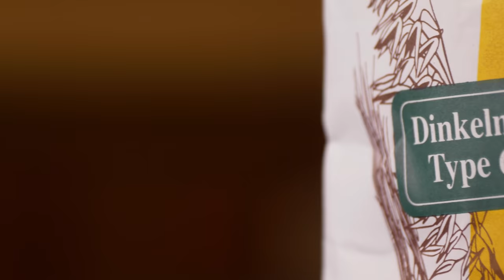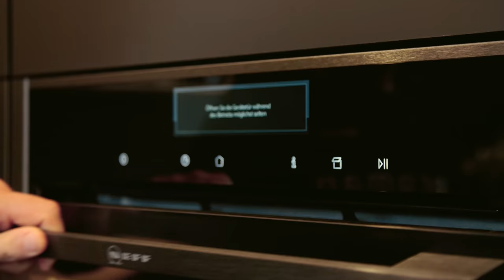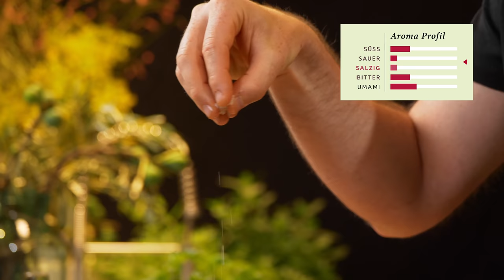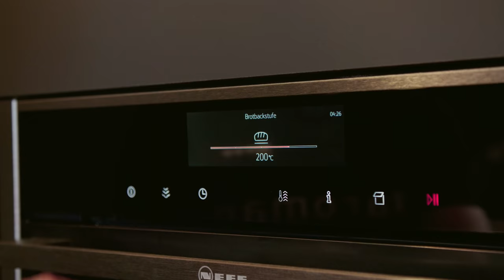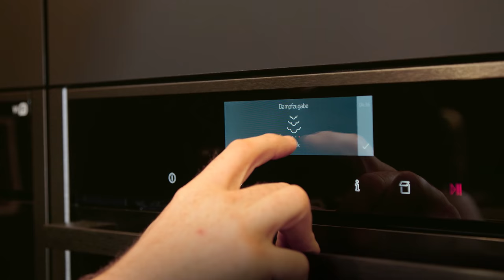Dinkel Focaccia mit kandierten Zitronen im Vario Steam Backofen | NEFF Aromaküche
In dieser Folge reisen wir zurück ins wunderschöne Italien! Wir backen eine sogenannte „Avanzi Focaccia“, die im Vario Steam Backofen mit Brotbackstufe herrlich fluffig und knusprig gelingt. Und sind somit restlos glücklich!

⬇️ DIE ARBEITSSCHRITTE ⬇️

Gewürze, Kräuter, Marinieren und Abschmecken: Die NEFF Aromaküche nimmt Dich mit auf die Reise in die geheimnisvolle Welt der Aromen und zeigt Dir, wie Du den maximalen Geschmack und das köstlichste Aroma aus Deinen Lieblingsgerichten zaubern kannst! Unsere Focaccia aus gesundem Dinkelmehl ist ein wahrhaft wunderbares, fluffig-knuspriges, von Olivenöl tropfendes Stück Italien. Wir belegen es mit unseren noch vorhandenen Zutaten von dem italienischen Hähnchen aus der Folge 1 und fügen als besonderes Highlight und speziellen Twist noch fein schmeckende Haselnüsse aus dem Piemont und kandierte Zitronen hinzu! Dieses Rezept ist so wundervoll einfach und trotzdem ein Gaumenschmaus der Extraklasse – typisch italienisch!

📖 Inhaltsverzeichnis:
00:00 Intro
01:28  Die Zutaten
02:00 Schritt 1: Teig vorbereiten
02:29 Schritt 2: Teig mit Vario Steam gären lassen
02:55 Schritt 3: Teig ausbreiten und nochmal gehen lassen
03:25 Schritt 4: Zitronen kandieren
04:32 Schritt 5: Focaccia belegen
05:36 Schritt 6: Im NEFF Backofen backen
06:29 Schritt 7: Focaccia servieren

✅ Zutatenliste für 4 Personen ✅
Für den Teig:
500 g Dinkelmehl (Type 630)
350 ml lauwarmes Wasser
1 Päckchen Trockenhefe
1 EL Ahornsirup
4 EL Olivenöl
1 ½ TL Salz
Zum Kandieren:
240 g Zucker
120 ml Wasser
1 Bio-Zitrone
200 g bunte Cocktailtomaten
4 Stängel Rosmarin
50 g Haselnüsse
Grobes Salz
Olivenöl zum Beträufeln

📖  REZEPT ZUM NACHLESEN + PDF DOWNLOAD 📖
Den Link zum Rezept mit Schritt für Schritt Anleitung zum Nachlesen oder Herunterladen findet Ihr

Und hier geht‘s zum Rezept für unseren einzigartigen NEFF Signature Drink

Das passende Geschirr & viele tolle Accessoires aus unserem Video gibt es in unserem Selected by NEFF Shop

Appetit bekommen? Noch mehr Inspiration und Rezepte zum Nachkochen findest Du auch auf unserem NEFF Rezeptportal "The Ingredient"

✅ Hier findest Du alle Infos zu unserem NEFF Backofen, mit dem wir unser Dinkel Focaccia zubereitet haben.

Mit unserem interaktiven Backofenberater findest Du in wenigen Schritten den Backofen, der zu Dir und Deiner Küche passt.

DIE NEFF AROMAKÜCHE
Wir von der NEFF Aromaküche lieben großartigen Geschmack! Wir tauchen tief in das faszinierende Spiel mit den Aromen ein und erklären, wie man die Grundprinzipien und die einzelnen Komponenten eines Gerichts erkennt und versteht. Wir verraten Dir bei jedem Rezept, welche Aromen perfekt miteinander harmonieren und wie Du an den Geschmacks-Stellschrauben drehst wie die Profis! So wirst Du bald allem, was du kochst, eine neue, überraschende geschmackliche Tiefe verleihen 💕
Alle Folgen und mehr Infos zur NEFF Aromaküche gibt es

ROMAND KADLETZ - UNSER
Teilnehmer bei The Taste, leidenschaftlicher Koch, Entertainer, Weltenbummler und Erfinder der einzigartigen Currywurstsauce „Stadionliebe“ – finde mehr spannende Infos über unseren

Werde Mitglied in unserer Familie der Kochenthusiasten und tausche Dich mit anderen leidenschaftlichen Foodies und unseren Experten aus. Hier geht‘s direkt zur Anmeldung in unserer Facebook Gruppe

Laß Dich auch auf unseren anderen Social Media Kanälen inspirieren, wie Du mit NEFF das Kochen & Backen zum Erlebnis machst: